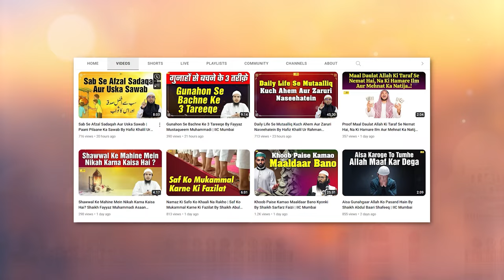Achchi Aur Sacchi Niyyat Ka Fayeda | Sahih At Targheeb Wat Tarheeb Ep.17 | IIC Mumbai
Bank Account Details:
ILM FOUNDATION
ICICI Bank
Savings account
IFSC CODE-ICIC0001028

Achchi Aur Sacchi Niyyat Ka Fayeda | Sahih At Targheeb Wat Tarheeb Ep.17 | Shaikh Fayyaz Mustaqueem Muhammadi | IIC Mumbai